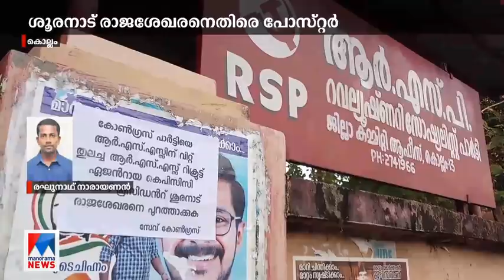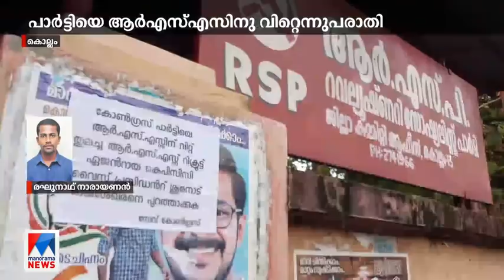കോൺഗ്രസിനെ ആര്‍എസ്എസിന് വിറ്റു, ശൂരനാടിനെ പുറത്താക്കണം: പോസ്റ്റർ പോര്|Kollam | Sooranad Rajasekharan